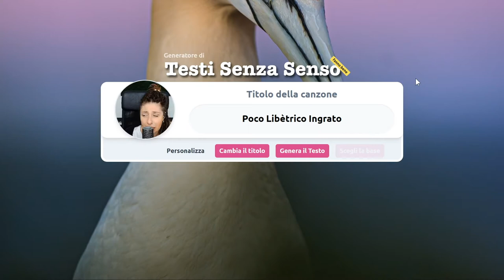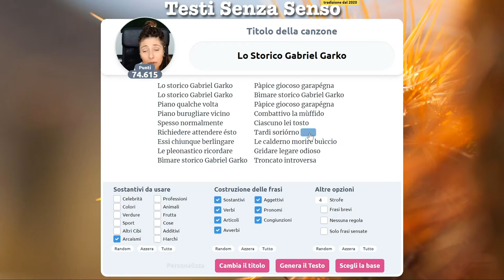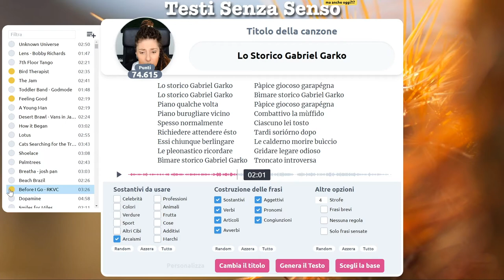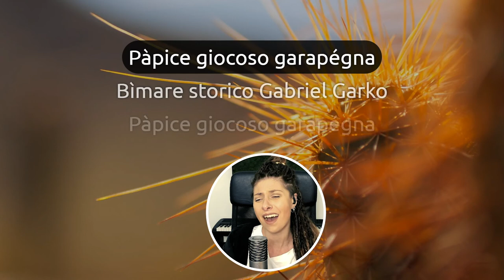Lo Storico Gabriel Garko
Storicamente un bel pezzo di figliolo ecco...